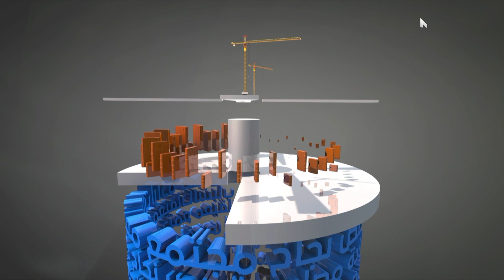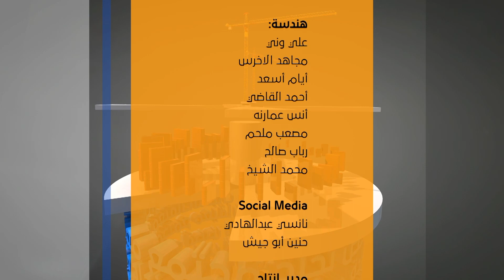مبادرات - مبادرة جديدة في كلية القانون #6